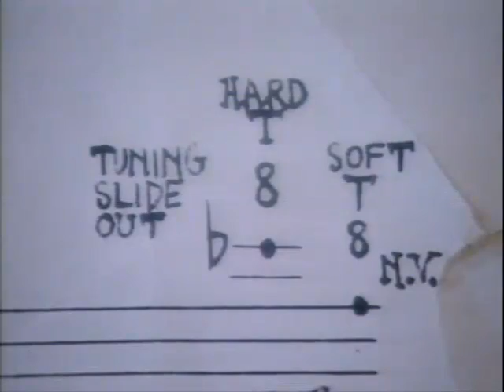John Cage: Solo for Sliding Trombone